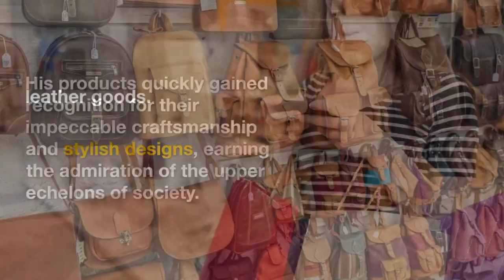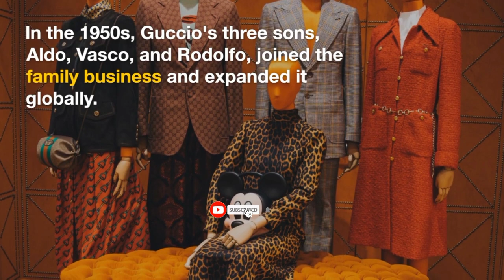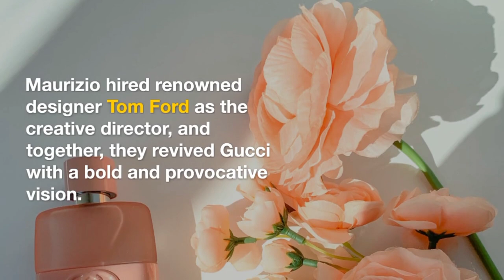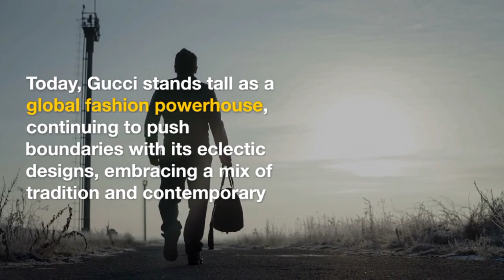How Gucci Transformed from a Small Brand to a Fashion Empire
In this inspiring video, we delve into the remarkable success story of one of the most iconic luxury fashion brands in the world - Gucci. From its humble beginnings in Florence, Italy, to becoming a global powerhouse, Gucci's journey is a testament to the power of innovation, creativity, and determination.

Join us as we explore the fascinating history of Gucci, from its founding by Guccio Gucci in 1921 to its rise as a symbol of luxury and elegance. Discover how the brand's signature double-G logo and iconic designs have become synonymous with high fashion and prestige.

Through interviews with industry experts and insiders, we uncover the key milestones and strategies that propelled Gucci to its current status as a billion-dollar empire. From groundbreaking collaborations with renowned artists and designers to its innovative marketing campaigns, Gucci has consistently pushed boundaries and redefined the fashion industry.

But it hasn't always been smooth sailing for Gucci. We also delve into the challenges and setbacks the brand face
d, including internal conflicts and a decline in popularity. However, through resilience and visionary leadership, Gucci managed to reinvent itself and regain its position as a global fashion leader.

Whether you're a fashion enthusiast, entrepreneur, or simply someone who appreciates a good success story, this video is sure to inspire and motivate. Join us as we celebrate the triumphs and lessons learned from Gucci's incredible journey to success

Don't miss out on this captivating exploration of the success story of Gucci.